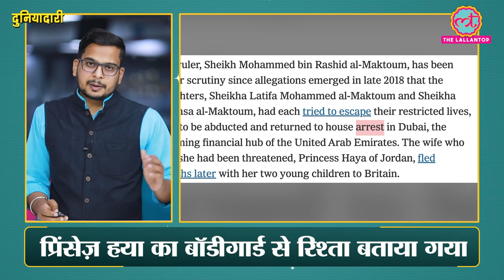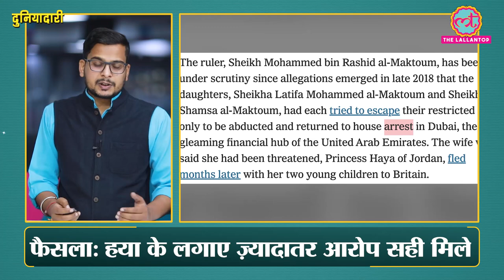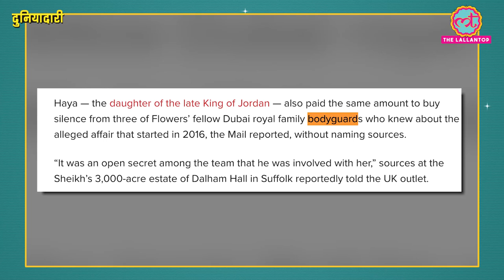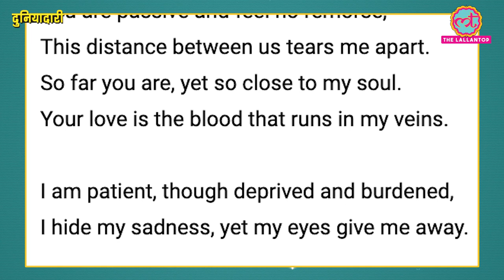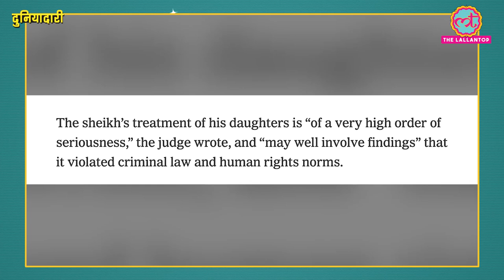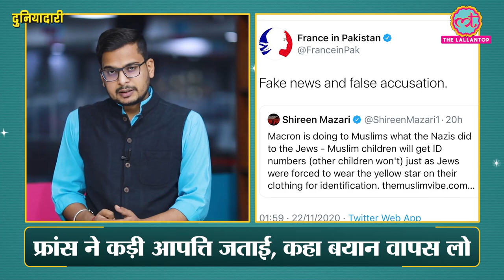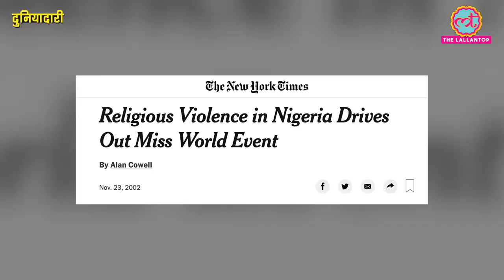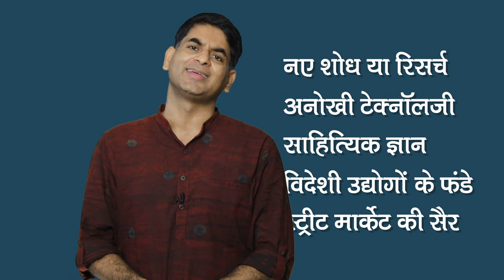Dubai Princess Haya के Bodyguard से Affair की कहानी सच हो या झूठ, एक बात मत भूलिए | Duniyadari E188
Princess Haya bint Al Hussein, daughter of Jordan's late king Hussein and ex-wife of Sheikh Mohammed bin Rashid Al Maktoum, Vice President, Prime Minister of the UAE and Emir of Dubai, was allegedly in an affair with her bodyguard. According to media reports, Princess Haya bint Al Hussein allegedly paid millions of rupees to her bodyguard to keep quiet about their affair. Princess Haya was the sixth wife of Dubai's ruler Sheikh Mohammed Al Maktoum. In April 2019, she along with her two kids fled to London. Princess Haya said that she left Dubai because she was worried for her safety. In March 2020, a British Court found that Sheikh Mohammed Al Maktoum not only threatened Princess Haya, but also kidnapped and tortured his two grown daughters- Sheikha Latifa Mohammed al-Maktoum and Sheikha Shamsa al-Maktoum. Watch this video for more details.

Edited By: